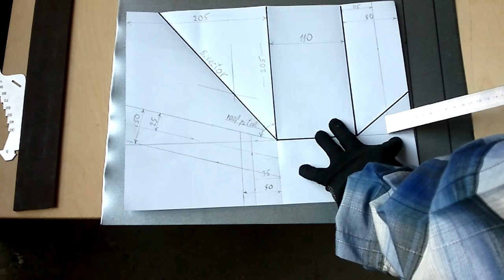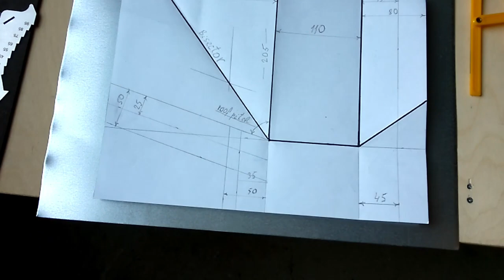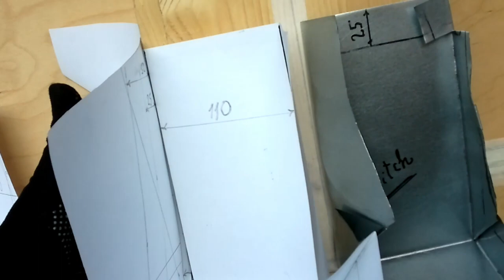✅КРОВЕЛЬНЫЙ ИНСТРУМЕНТ КУПИТЬ